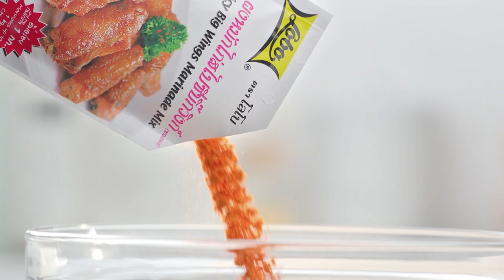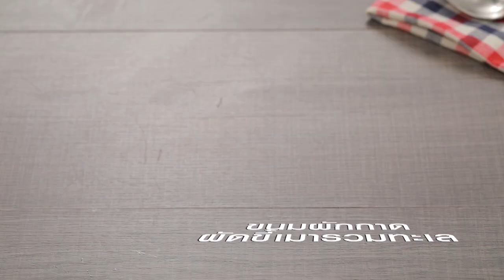กินได้ก็กิน (ทำกินเอง) เมนูหน่อไม้ผัดพริกไก่ / เมนูข้าวเหนียวพุดดิงมะม่วง EP.149 [2/3]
อ.ยิ่งศักดิ์' และ 'นานา' มีเคล็ดลับ การเก็บหน่อไม้ดอง และเมนู หน่อไม้ผัดพริกไก่ และ ข้าวเหนียวพุดดิงมะม่วง มาฝากค่ะ

▲Line @yingsakfood